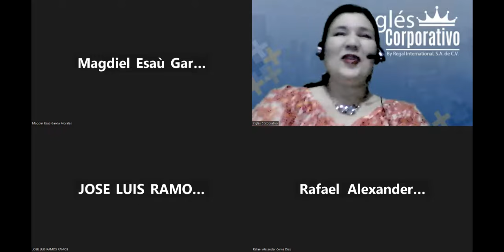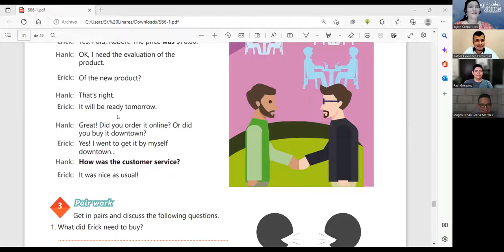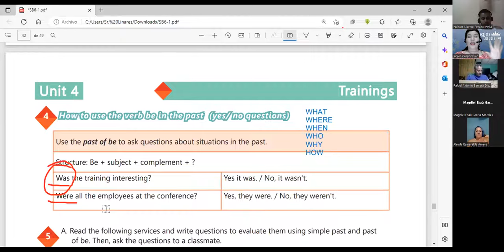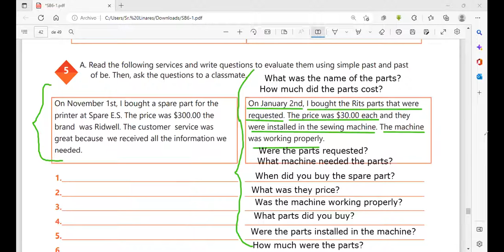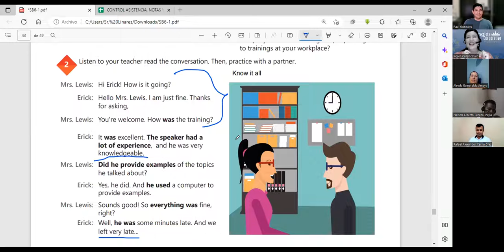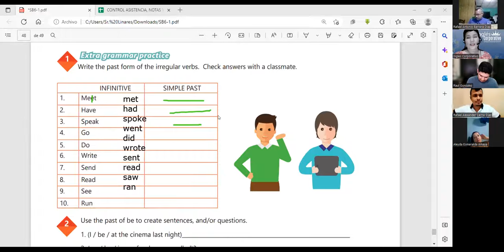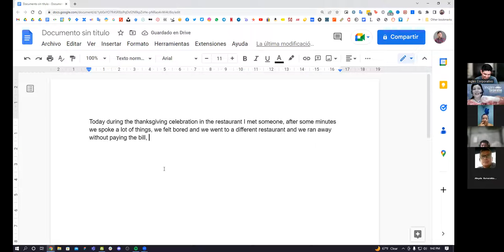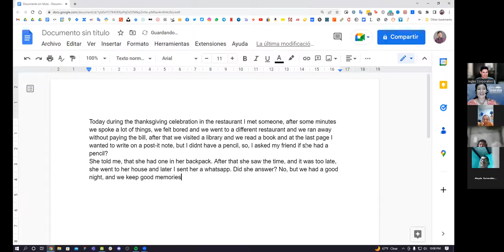Inglés Corporativo-25-11-22-How to use the verb be in the past yes/no questions. Class 19